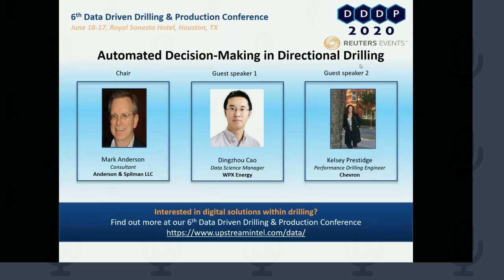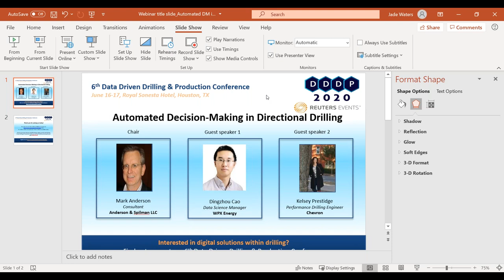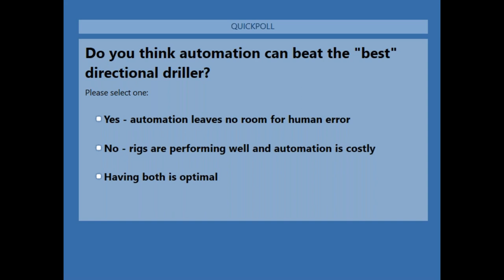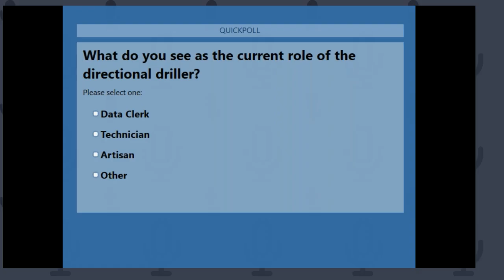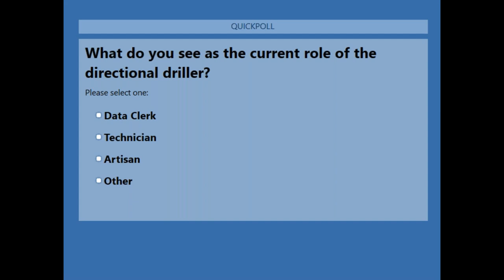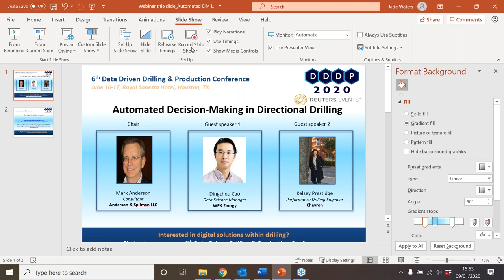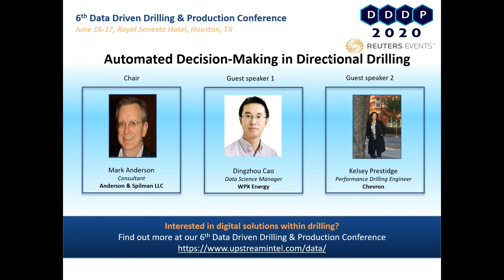Automating Decision-Making in Directional Drilling Webinar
With insight from:
- Kelsey Prestidge, Chevron
- Dingzhou Cao, WPX Energy
- Mark Anderson,  Anderson & Spilman LLC

Want to learn more? and download the Data Driven Drilling & Production brochure.